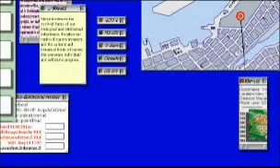Ghost in the Shell VideoGame - Cinematic 03